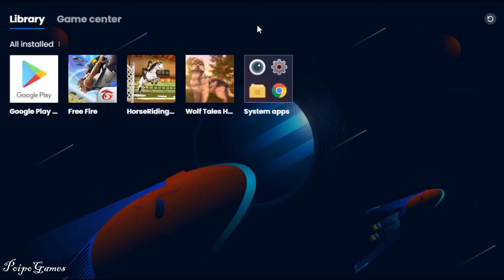Playing Da Wulf And Da Fux - Woftels